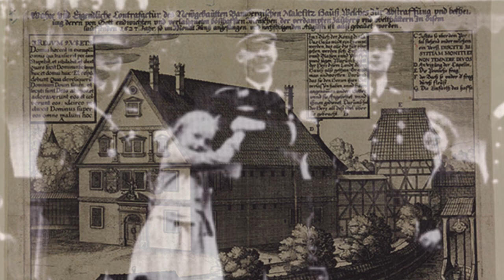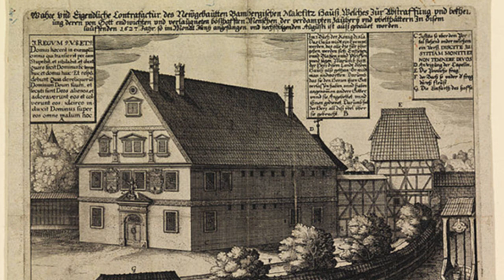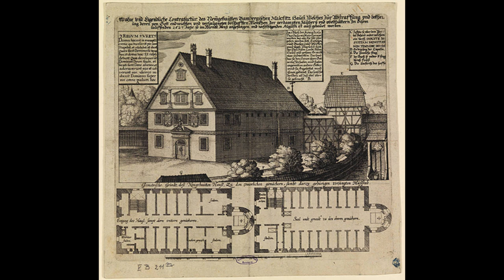EL MISTERIO DE HEINRICH HIMMLER | OCULTISMO, PAGANISMO, BRUJERÍA Y MÁS